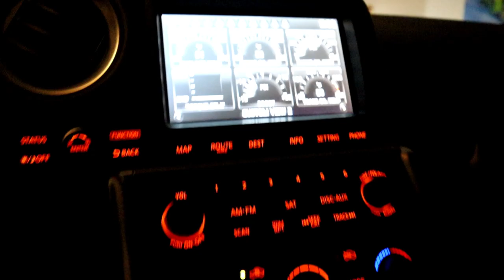Cars and Coffee Austin , Texas | March 2019 edition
FAST Cars! | ' Cars And Coffee ' - San Antonio, Tx. | March 2019 edition

Welcome to another episode of RevYourLifeTV car & travel / adventure vlog ! Hope you are ready for an adventure!
For this episode and the 2nd of 2 for the Cars And Coffee double header, we will be cruisng out to ' Cars And Coffee ' car show of Austin, Texas with the GTR R35 out to  ' The Circuit of the Americas ' Formula 1 race track where we will be checking out some fast cars! I highlight/feature my favorites!

Which one is your FAVORITE CAR?

_CAMERA
Canon EOS M50 Mirrorless Digital Camera

_Tripod
 Joby GorillaPod 3K Flexible Tripod

_Audio & Microphone
Rode VideoMic Microphone

Rode DeadCat (Artificial Fur) Microphone/Wind Shield